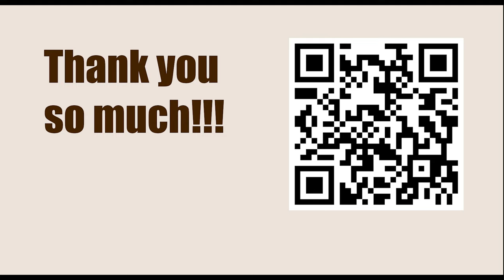Titled Tuesday 11th April Early 2023 - Round: 10 || Matthias Bluebaum vs Anton Korobov